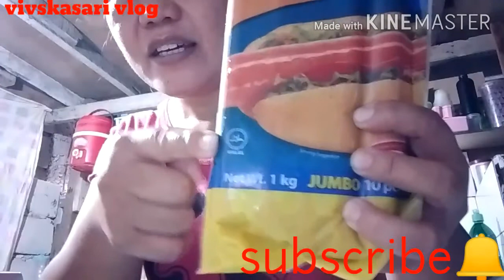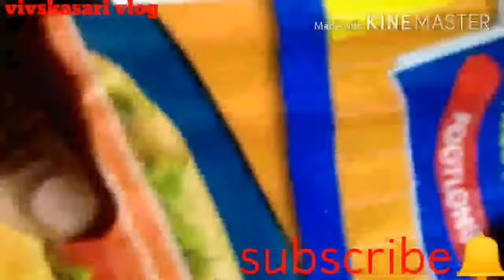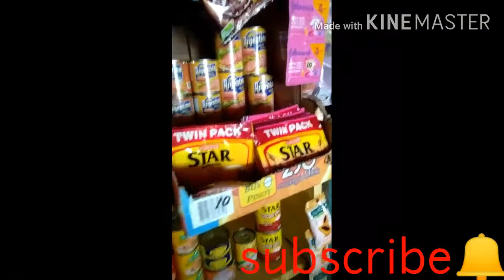#frozeenfoodrekados/pricing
stock frozeen and rekados / pricing